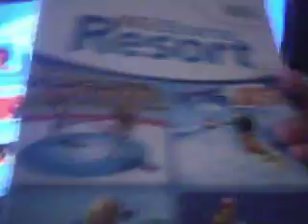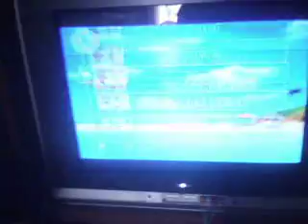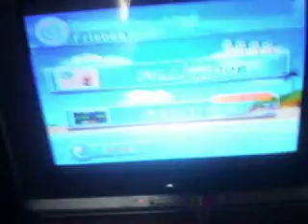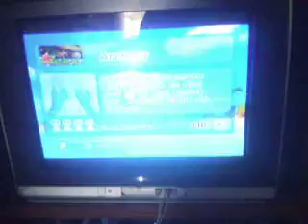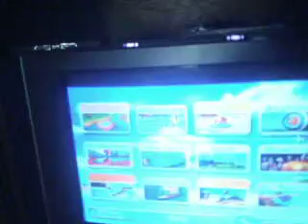Wii sports resort gameplay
This is just game play by nat.